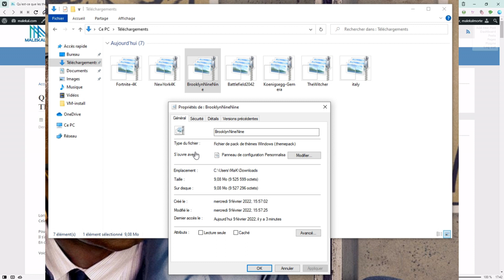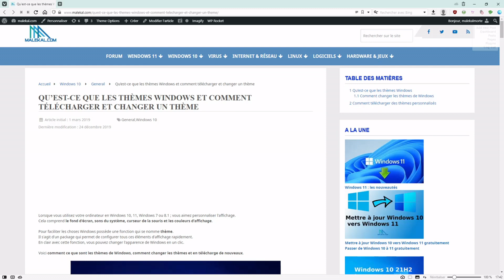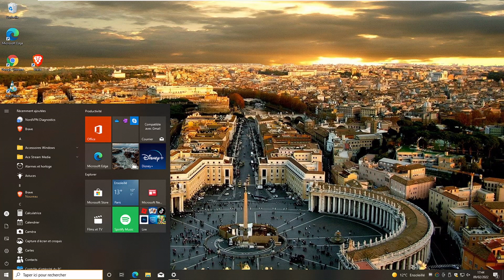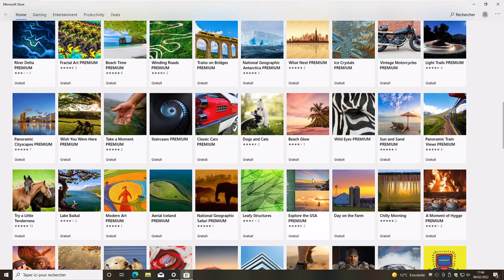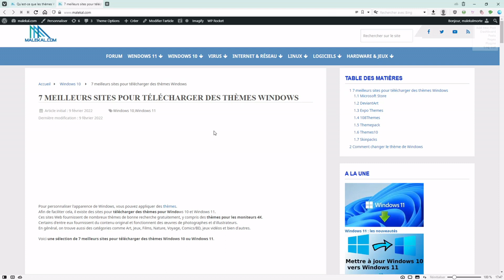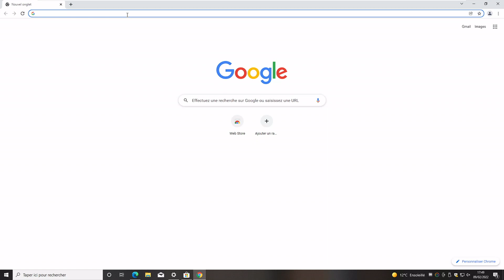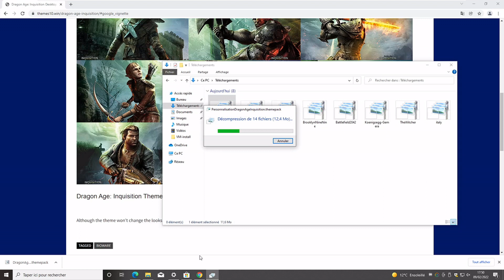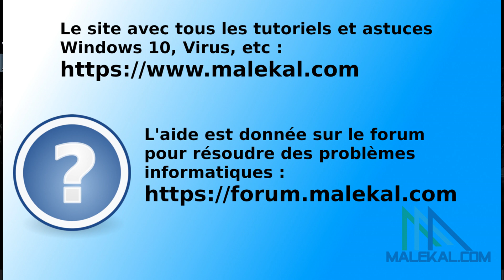Comment changer et télécharger des thèmes sur Windows 10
Windows 10 est polyvalent lorsqu'il s'agit de personnalisation et de changer son thème vous permet de modifier plusieurs de ses éléments en même temps. Vous pouvez changer l'arrière-plan, la couleur, le son et le curseur de la souris lorsque vous choisissez un nouveau thème.

Ce tutoriel vidéo illustre comment changer le thème sur votre PC en Windows 10.

Les tutoriels du site :
- Qu'est-ce que les thèmes Windows et comment télécharger et changer un thème